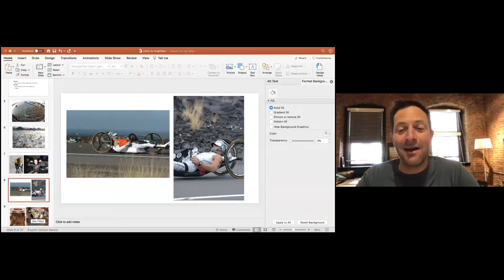National Wheelchair Sports Camp 2020 Recap - Lemons to Lemonade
We had an amazing 2020 virtual wheelchair camp! Come see all the amazing things we did!

Even when the world keeps us apart, we still stick together.

Learn more about Ironwood Springs and the National Wheelchair Sports Camp